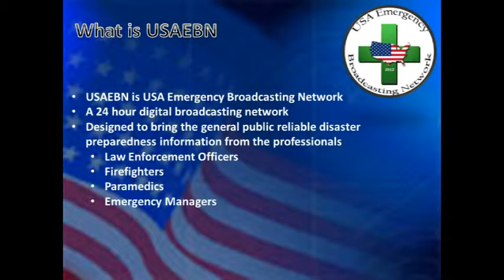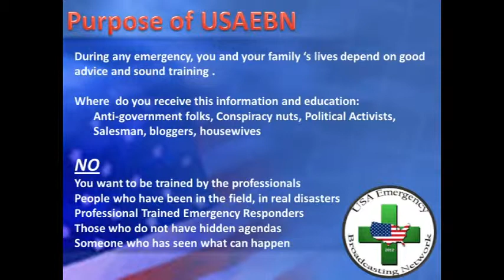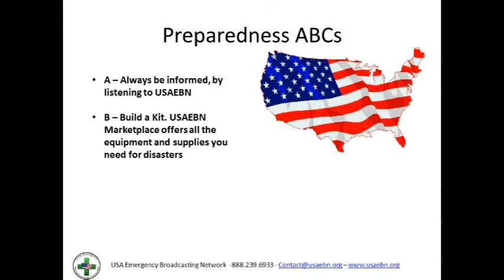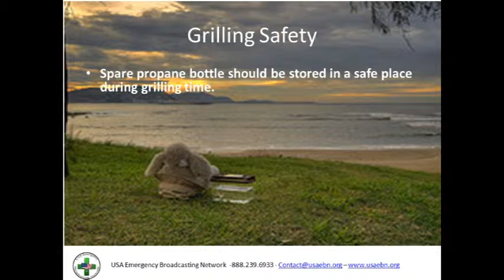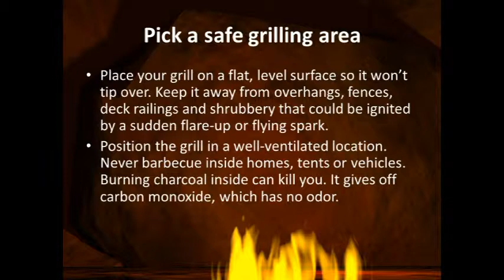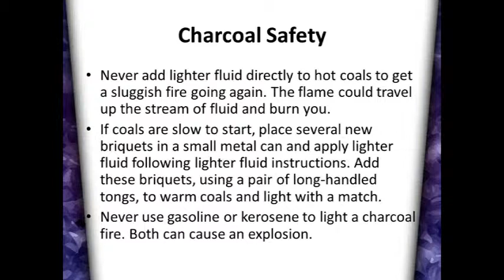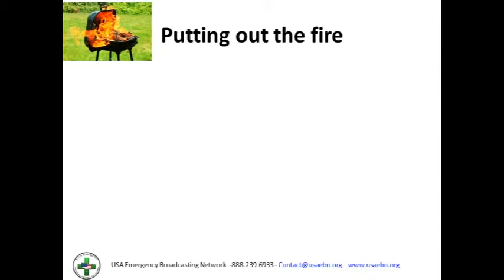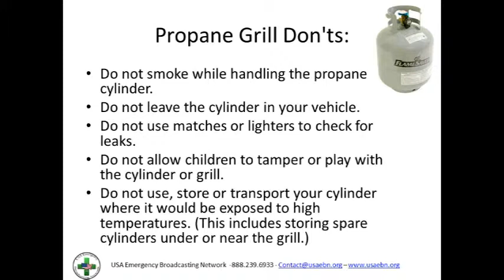Grill Safety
During the next few months, we, as Americans, will be welcoming in the upcoming summertime, with outdoor fun, backyard barbecues, and pool parties. Here is some useful tips on Grilling that will help us ensure we don't see the summer pass while in a hospital.